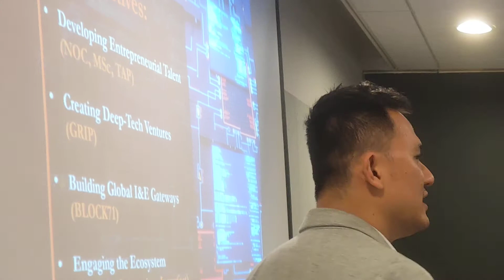Incubation Survey (NUS Enterprise) Sg